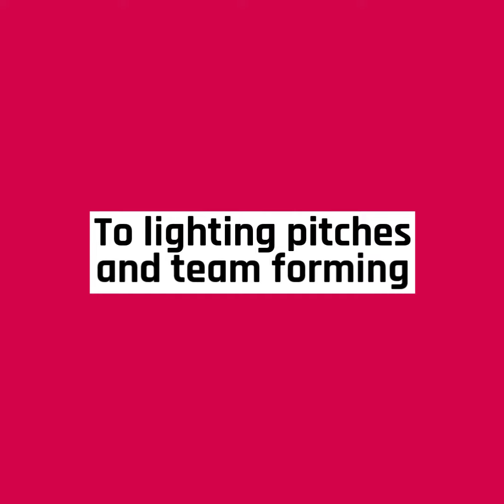Day 1 sextech hackathon Singapore 2018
First night of Asia's first sextech hackathon saw 70 people from all walks of life gather to solve some of the biggest challenges at the intersection of sexuality and technology.